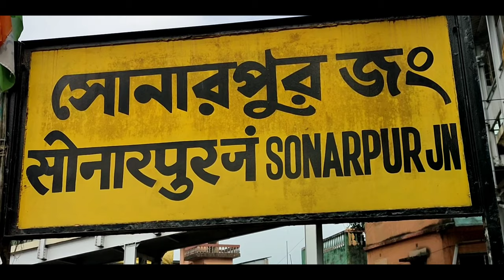Sonarpur vlog fully enjoy in covid 😎||it s ur jerry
hello guys so good morning jaise ki aaj  sonarpur city village Ka vlog  Bana hai😎🙏toh uska vlog bahut hi achha Bana hai toh ap log jao vlog ko Dekho aur enjoy Karo😎🔥

                         🙏Peace & Love❤️🙏

tags:-calcutta kolkata india ig kolkatadiaries kolkatagram bengali calcuttacacophony thekolkatabuzz kolkatabuzz bengal igers photography love calcuttadiaries westbengal durgapuja kolkatablogger bong